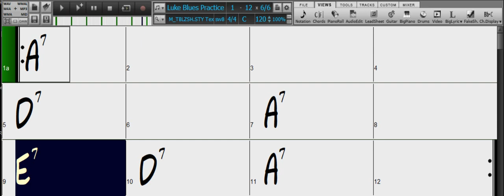Luke's Blues Practice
No Bass